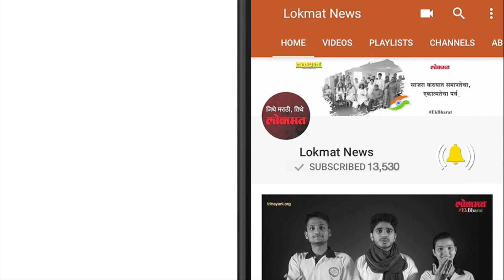मारहाणीत जखमी झालेल्या कार्यकर्त्यांना राज ठाकरेंचा सणसणीत दम | Latest Politics | Lokmat News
फेरीवाले विरुद्ध मनसे वादात सुरुवातीला मार खाणारे फेरीवाले आता आक्रमक होऊ लागले असून मालाडपाठोपाठ काल विक्रोळीतही फेरीवाल्यांनी मनसेच्या पदाधिकाऱ्यांना मारहाण केली. त्यात मनसेचे पाच पदाधिकारी गंभीर जखमी झाल्यामुळे अस्वस्थ झालेल्या राज ठाकरे यांनी ‘यापुढे मार खाल्ला तर पदावरून काढून टाकीन’ असा सज्जड दम पदाधिकाऱ्यांना सोमवारी दिला.एल्फिन्स्टन पूल दुर्घटनेनंतर राज ठाकरे यांनी रेल्वे स्थानक परिसरातील फेरीवाल्यांविरोधात एल्गार पुकारला. या फेरीवाल्यांना हटविण्यासाठी रेल्वे व पोलिसांना पंधरा दिवसांची मुदतही दिली. त्यानंतर सोळाव्या दिवशी ठाण्यासह मुंबईतील अनेक रेल्वे स्थानक परिसरातील फेरीवाल्यांना मनसेच्या कार्यकर्त्यांनी मारहाण करून पिटाळून लावले होते.काल विक्रोळी टागोरनगर येथे मनसेचे उपविभाग अध्यक्ष विश्वजित ढोलम व काही कार्यकर्ते फेरीवाल्यांवर कारवाई करण्याचा प्रयत्न करत असतानाच अब्दुल अन्सारी व अन्य काही जणांनी मनसेच्या पदाधिकाऱ्यांना बेदम मारले. या मारहाणीची माहिती मिळताच मनसेचे विभाग अध्यक्ष विनोद शिंदे व उपविभाग अध्यक्ष उपेंद्र शेवाळे व कार्यकर्ते हे रात्री अब्दुल अन्सारी याला मारण्यासाठी गेले असताना अब्दुल व त्याच्या सहकाऱ्यांनी मनसेच्या कार्यकर्त्यांना मारहाण केली. या मारहाणीत जखमी झालेल्या पाच कार्यकर्त्यांना फोर्टिज रुग्णालयात दाखल करण्यात आले.